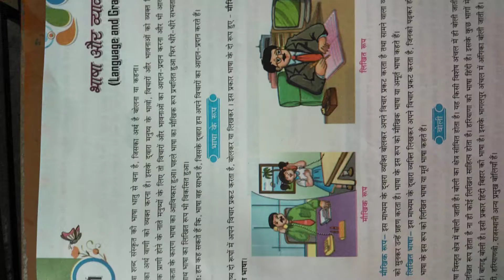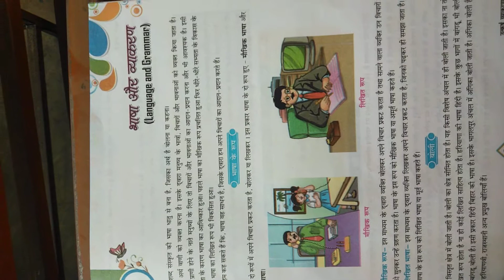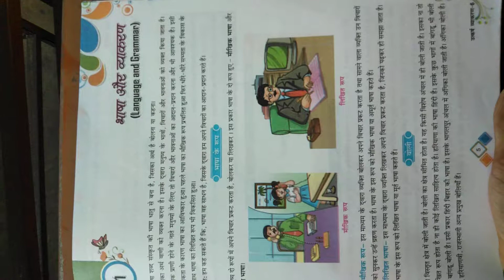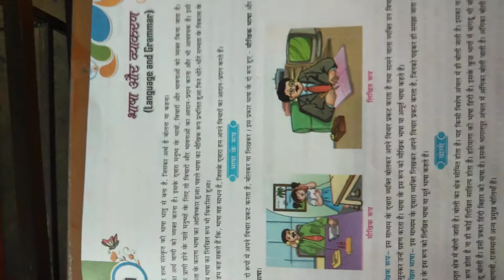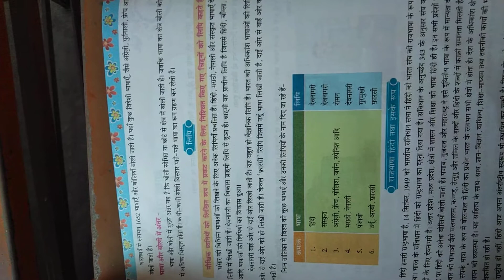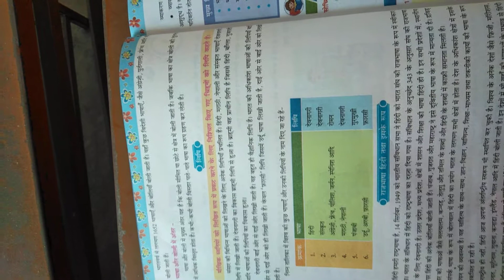Class 6th Hindi language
Bhasha Or vyakran